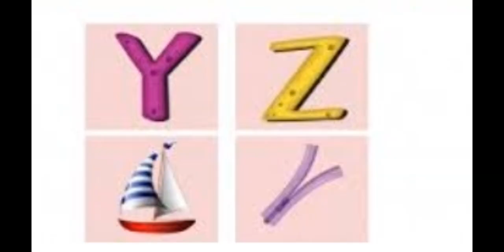Learning ABC Letters and Basic English Vocabulary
Educational shows for kids teach them the alphabet, the different types of vehicles, sorting shapes and learning how to count in a fun way.